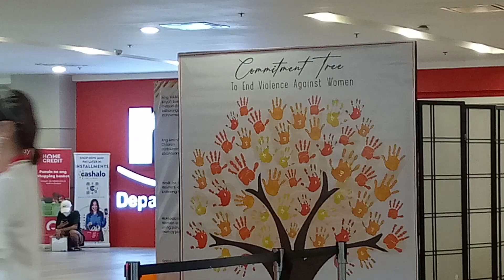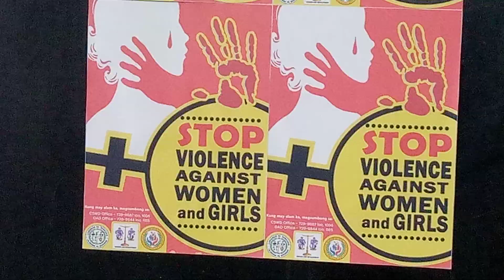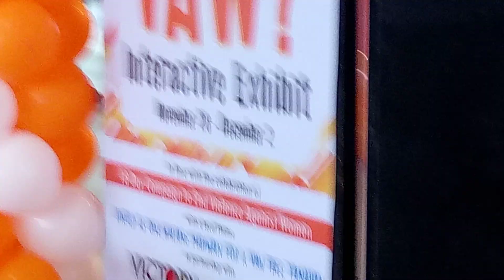PROGRAM FOR WOMEN'S RIGHT#dailyvlog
programa Ng pamahalaan bayan Ng tanauan pinangungunahan Ng punong bayan Ng tanauan  Batangas#womensrights